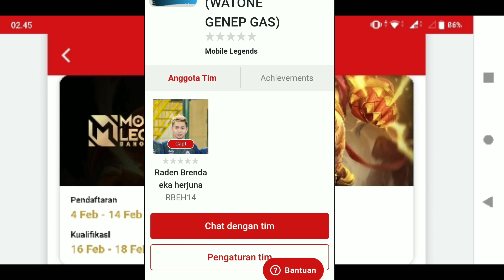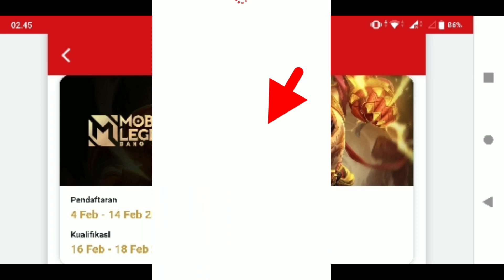Cara Mendaftar Kejurnas E-Sport Mobile Legends Bang Bang Februari 2022